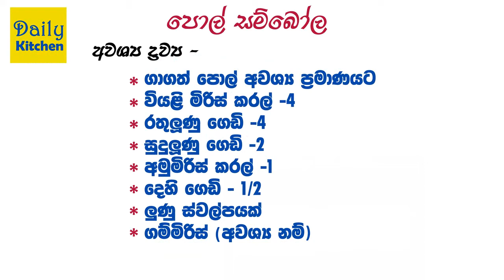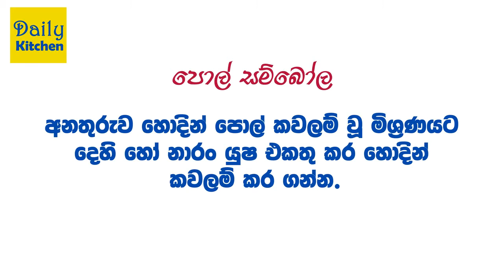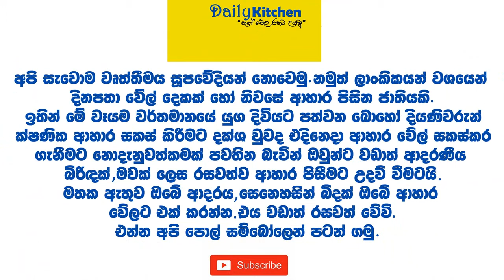අමුද්‍රව්‍ය 5 න් විනාඩි 2 න් රසවත් පොල් සම්බෝලයක් | Pol Sambol Recipe | Coconut sambol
This video is Pol Sambol Recipe | Coconut sambol | Episode 01 | Daily Kitchen